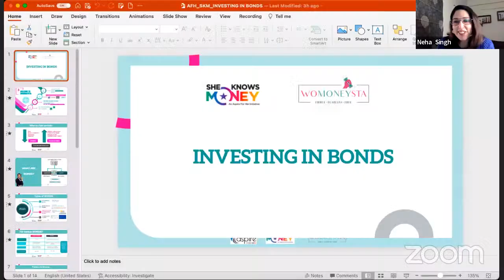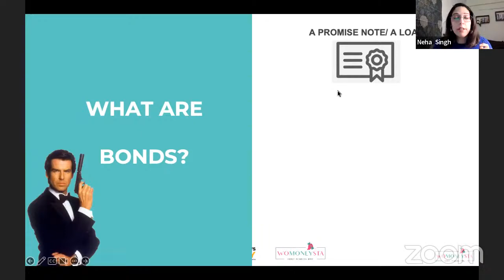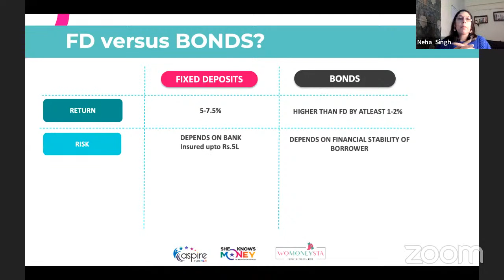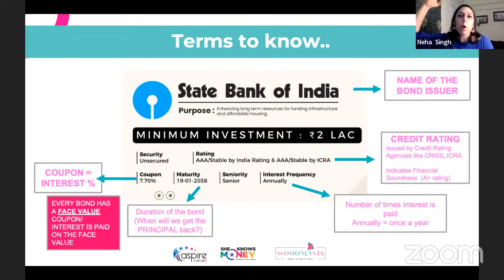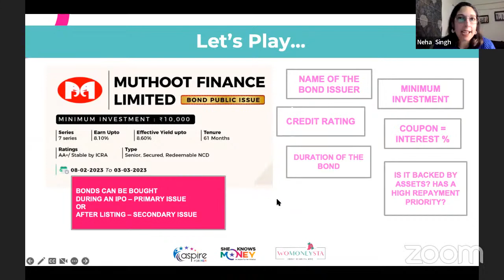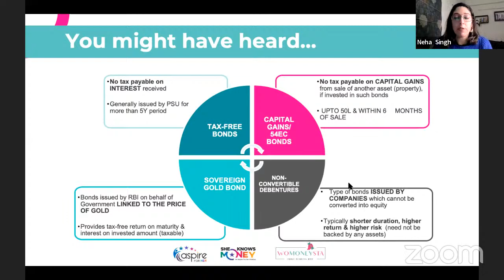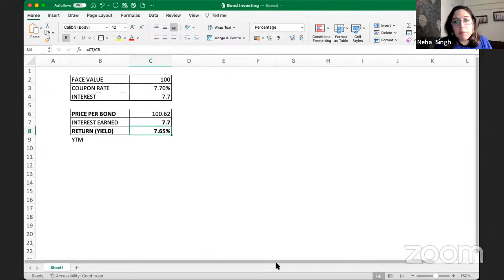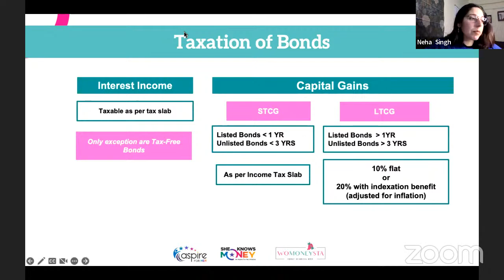She Knows Money - Investing in Bonds for stable returns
This session will be conducted by Neha Singh, Founder, Womoneysta. She will be talking to us on what  exactly bonds are, how they work, what are the different types of bonds and which ones would be best suited for you.
You’ll learn to distinguish between bonds and FDs, and be able to compare them to understand their pros and cons. You will also learn how to get started with investing in bonds.